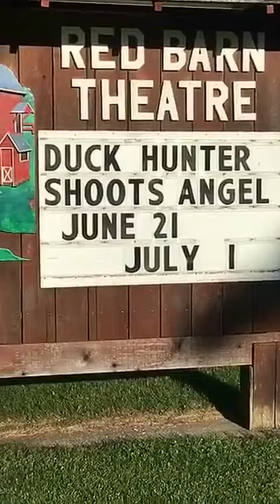Duck Hunter Shoots Angel Rice Lake Wisconsin | Red Barn Theater 2017 | A Snapchat Story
Duck Hunter Shoots Angel | Red Barn Theater 2017